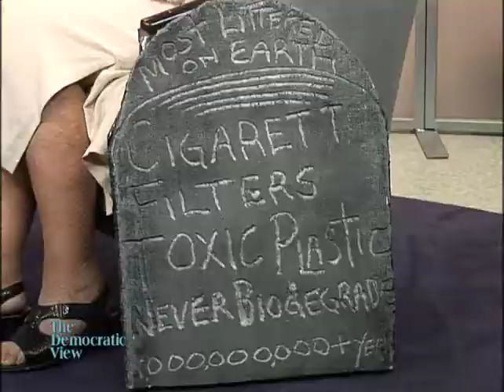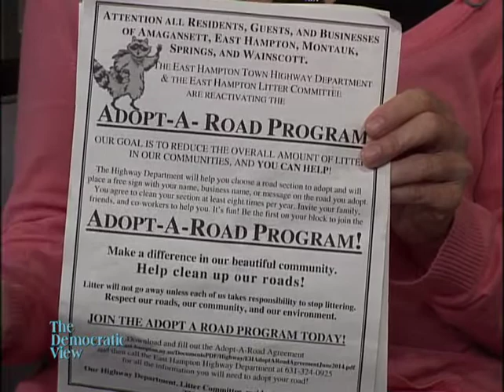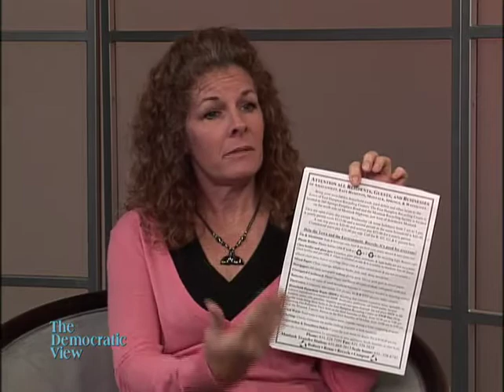The Democratic View-Deb Klughers-Chair of the Litter and Recycling Committee:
The Democratic View-Debbie Klughers-Chair of the Litter and Recylcing Committee